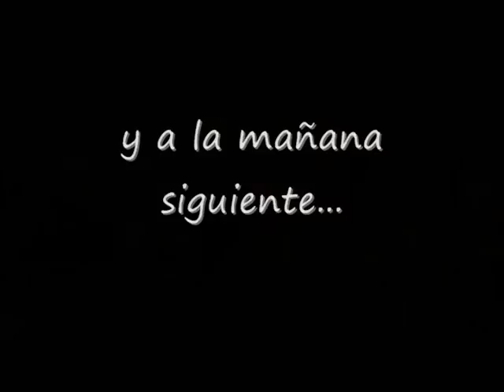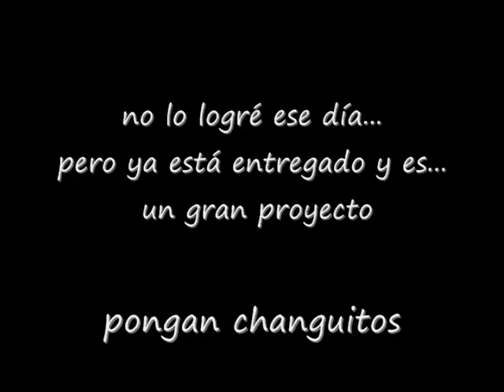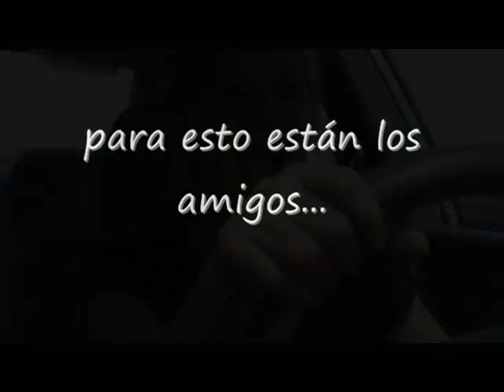CAP 7 EL REGRESO DE UNA ESTRELLA MARU DUEÑAS.wmv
::::::: En este capítulo, me verás al desnudo... ¡No desnuda! ja,ja... Un poco de Telas con mi amigo Elías Ajit, una noche escribiendo, unas cuántas verdades y muchas ganas de seguir adelante. En esta ocasión habrá una edición especial del maravilloso montaje de arte estudio: Cats. En este capítulo solo verás una probadita. Espéralo mañana.